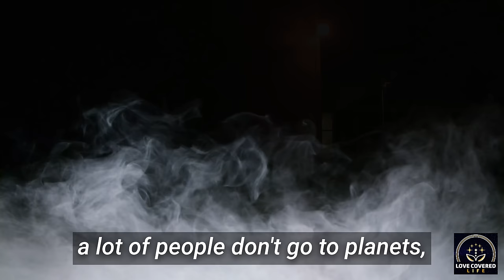ALIEN SPECIES REVEALED! Never Before Heard DETAILS of Life on Other Planets!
Please enjoy my interview with Hilary Leehane about her work as a past-life regressionist!

CHAPTERS:

00:00 Hilary Leehane
02:43 Extraterrestrial Being Encounters
11:31 Free will is not common in other worlds
17:49 Other worlds that clients experienced
20:41 Returning to Source between lives
22:21 The Illusion of "the Light"
25:17 Music in the Universe
27:46 Using Music to Access the Council of Light
29:01 The Council of Light
33:51 Hilary's Personal ET Experience
41:31 Where to find Hillary

Love Covered Life Podcast does not endorse any of their guests' products or services.